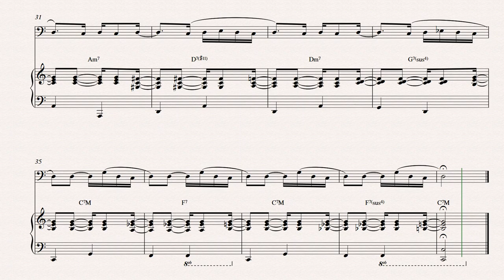Score: Photograph (Fotografia) - bassoon and piano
Photograph (Fotografia) - bassoon and piano
By Antonio Carlos Jobim, Ray Gilbert